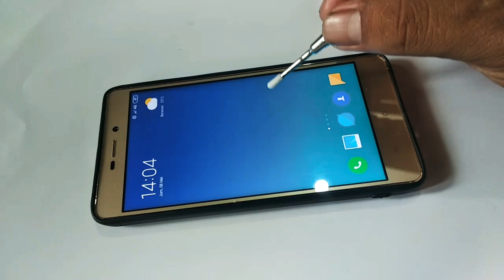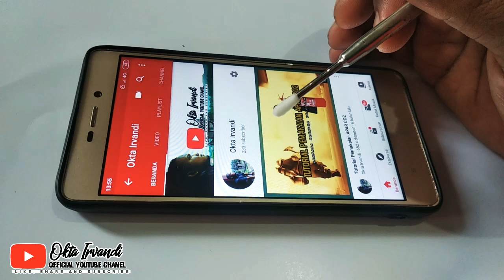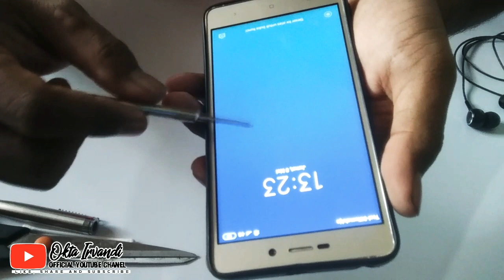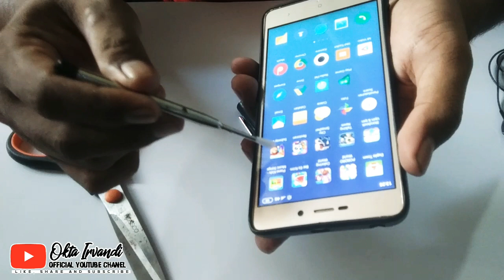Membuat Stylus Pen Android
Stylus pen adalah alat bantu mempermudah dalam membuat line/ garis kecil pada android.
Biasa hanya beberapa Android yg dilengkapi stylus pen, padahal semua android bisa mempergunakan Stylus pen ini.
Berikut cara pembuatan nya

Terimakasih Banyak